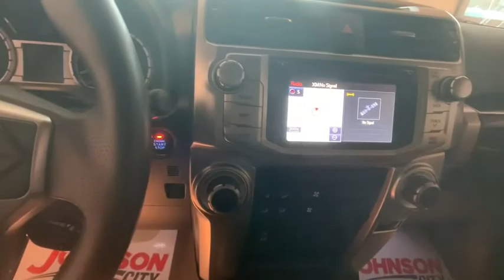2016 Toyota 4Runner Johnson City TN, Kingsport TN, Bristol TN, Knoxville TN, Ashville, NC 192609A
Super White Used 2016 Toyota 4Runner available in Johnson City Tennessee at Johnson City Toyota. Servicing the Kingsport TN, Bristol TN, Knoxville TN, Ashville, NC area.